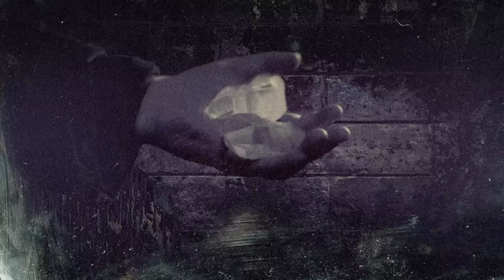Modest Mouse - The Whale Song (Official Music Video)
"The Whale Song" by Modest Mouse

Lyrics:
I know I was a scout
I should've found a way out
So everyone can find a way out